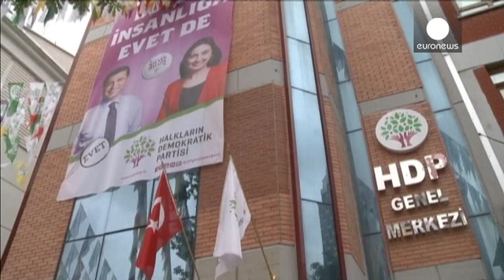حزب دموکراتیک خلق ها؛ پیروزی مشترک برای زیستن بدون تبعیض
اعلام نتایج انتخابات پارلمانی ترکیه، موجی از شادی در کمپین انتخاباتی حزب دموکراتیک خلق ها که مدافع کردها به شمار می رود، ایجاد کرد.

حزب دموکراتیک خلق ها با کسب ۱۳ درصد آراء، ۷۹ کرسی پارلمانی را به دست آورد و به عنوان یک حزب وارد پارلمان ترکیه شد.

صلاح الدین دمیرتاش رهبر حزب دموکراتیک خلق ها بعد از پیروزی حزبش گفت: «این پیروزی مشترک همه باورهای مختلف اعم از علوی، سنی، مسیحی، یهودی، ایزدی و همه کسانی است که می خواهند با حفظ باورهایشان و فارغ از تبعیض، آزادانه زندگی کنند.»